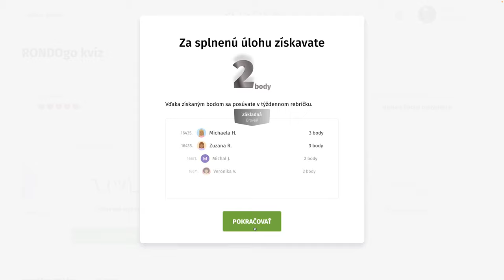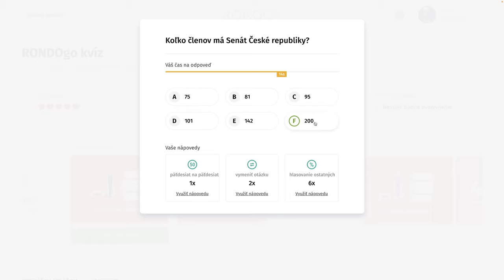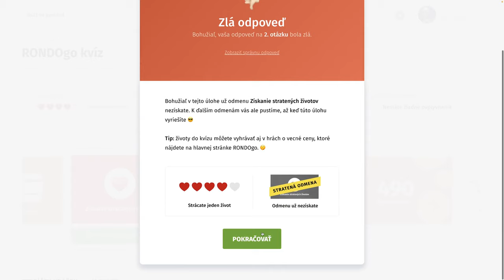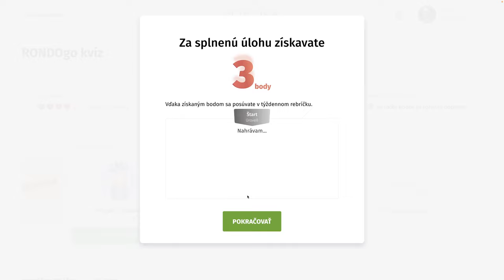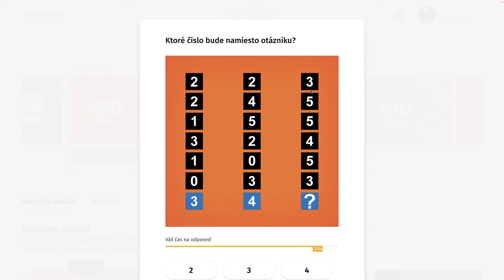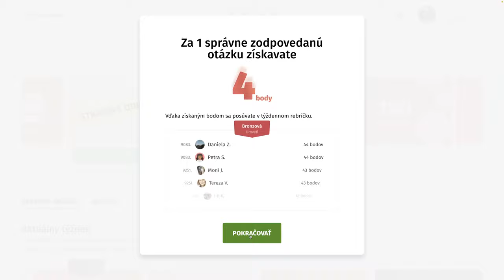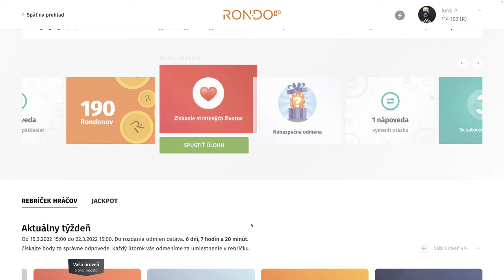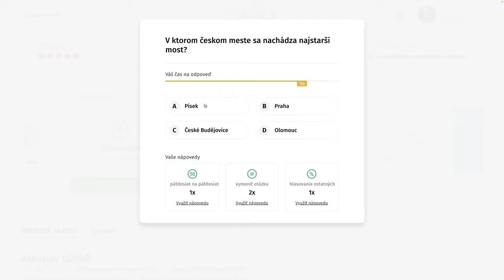RondoGO kvíz - LXII